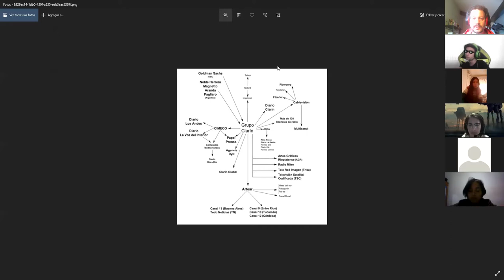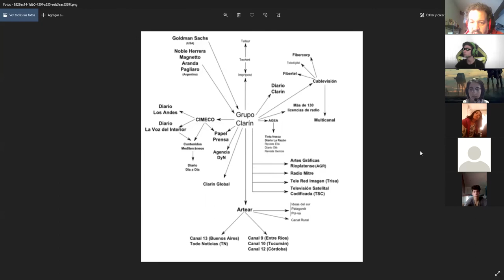CLASE MAPA DE MEDIOS PART 1 24 6